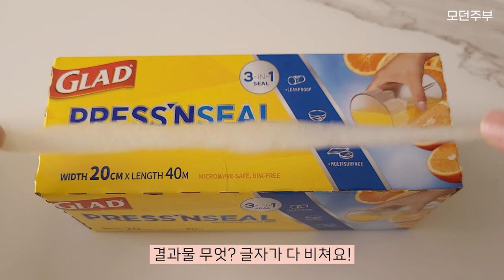요리는 장비빨 😎 짜릿한 절삭력으로 차원이 다른 주방용품 추천! [루치 3차 공동구매]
💎루치 3차 공동구매 (10/7~14)

🔲품목
▪야채필러 - 감자칼(껍질이 안 붙음)
▪크로스필러 - 과일깎기 (양방향 칼날로 왼손잡이 사용 가능)
▪줄리앤필러 - 채썰기 (칼날에 채소가 끼지 않음)
▪두께조절슬라이서 - 편썰기 (0~4mm 두께조절)
▪다지기칼 - 채소, 육류 다지기(치즈, 버터, 피자 컷팅에 탁월)
▪조리도구 거치대 - 냄비뚜껑, 조리도구 등 거치
▪주방집게 24cm - 오픈&클로즈 방식으로 보관 용이, 포기 김치도 들어 올리는 실리콘 집게
▪오븐장갑 - 손목을 완전히 커버하는 백금 실리콘 화상방지 장갑

🔲특징
▪독일 프리미엄 주방용품 브랜드
▪LFGB(독일식품용품법) 인증 하이퀄리티
▪프리미엄 스테인리스 소재로 반영구적 사용
▪세계 최고 블레이드 기술, 포토에칭 공정
▪짜릿한 절삭력
▪부드럽고 매끄러운 필링감
▪알레르기 FREE, BPA FREE
▪백금 실리콘
▪인체공학적 설계로 손목의 피로도⬇
▪논슬립 손잡이로 안정적 그립감

인기만점 루치 조리도구 3차 공동구매가 시작되었습니다.
스테디셀러 루치3종은 무조건!!! 맨날 품절사태 일으키는 두께조절슬라이서도 넉넉하게 준비했어요. 이번 3차 공구에는 기존에 없던 다지기 칼과 조리도구 거치대가 추가되었습니다.
특히 다지기 칼은 곡선의 칼날로 채소, 육류를 다지는 역할이지만 덩어리 치즈, 버터 소분에 최고! 이건 꼭 하세요. 칼날에 붙지 않아서 종이호일 필요없어요.
스윙으로 앞뒤 왔다갔다 하면 쉽게 컷팅됩니다! 피자 자를 때도 너무 좋았어요. 진짜 깔끔하고 쉽게 컷팅돼요.
치즈칼, 버터칼, 피자칼 다 따로 팔지만 자주 안 써서 망설여졌거든요. 루치 다지기 칼 하나로 싹 해결돼요. 전용칼 그 이상이에요!! 강추강추!!❤

00:00 루치 소개
00:44 야채필러
03:02 크로스필러
04:42 줄리앤필러
05:45 두께조절슬라이서
07:20 다지기칼
08:44 조리도구거치대
09:24 루치집게
10:39 오븐장갑